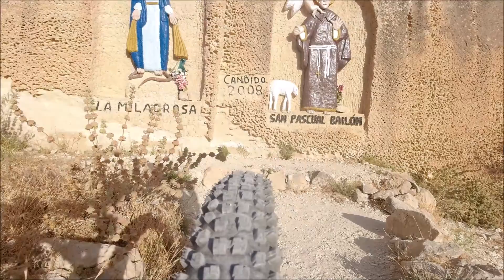ELCHE felvisi mtb cisterniga